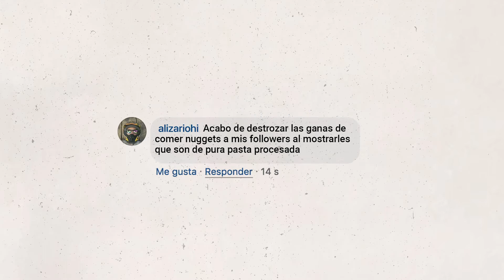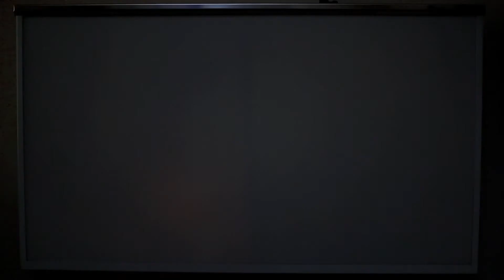Case KFC · X RAYS · ENG · PS21 2021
Cliente: KFC
Agencia: PS21